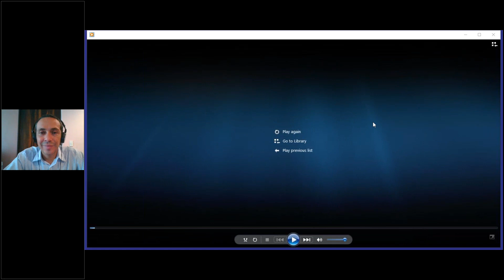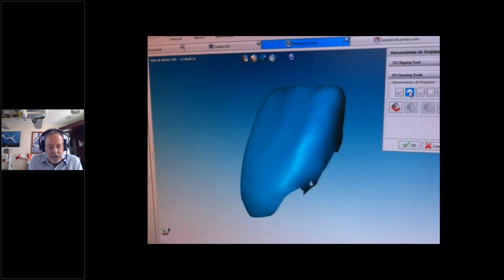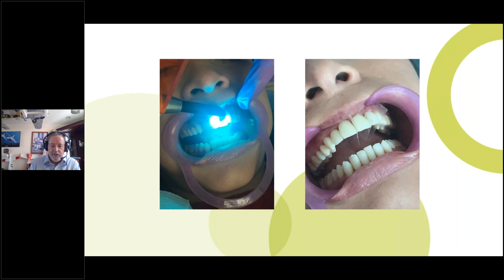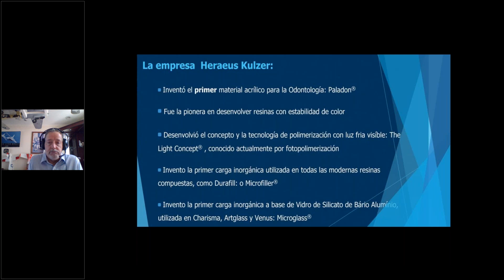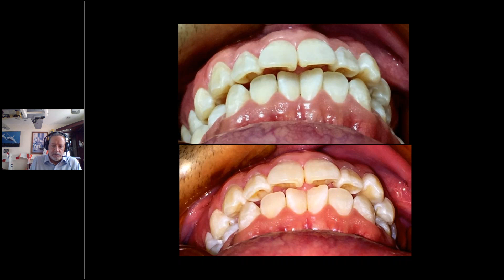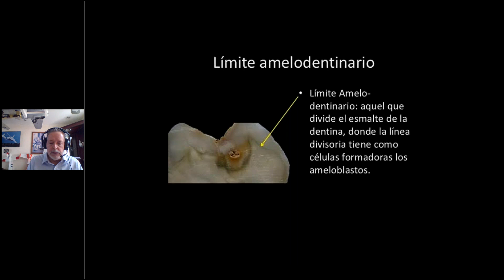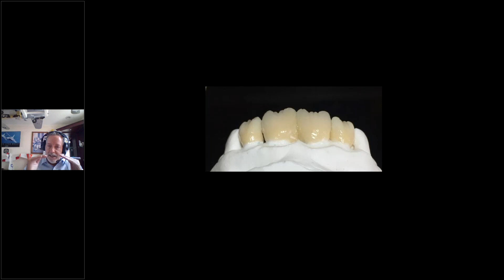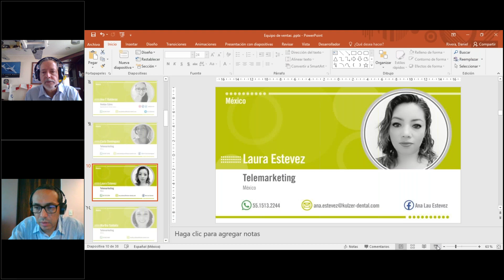Desarrollando eXpertos - Carillas con el Capi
Temario :
Qué es una carilla
Diferentes tipos de carillas
Biomateriales disponibles
Indicaciones
Contra indicaciones.
Al término del curso el participante tendrá los conocimientos necesarios para desarrollar esta técnica